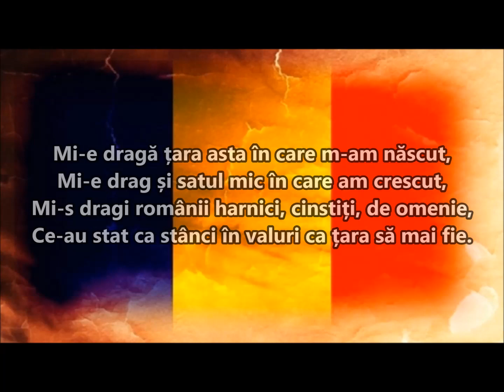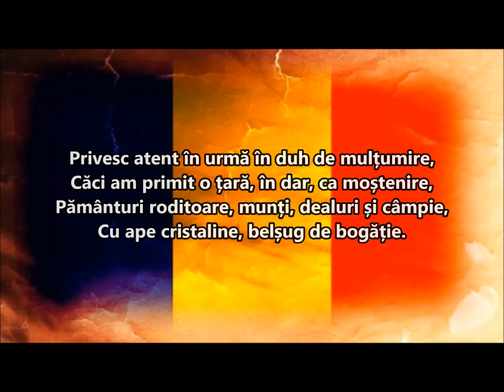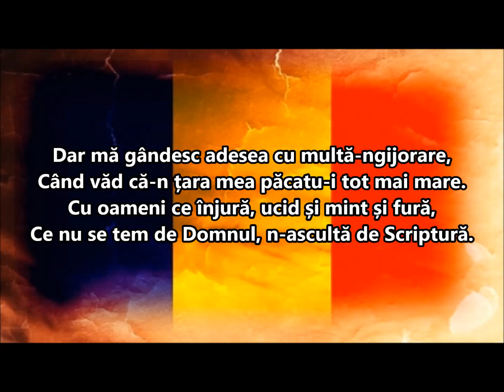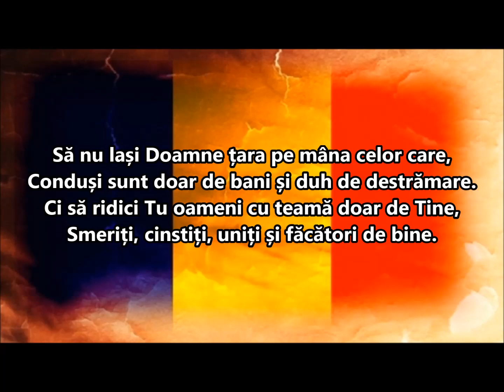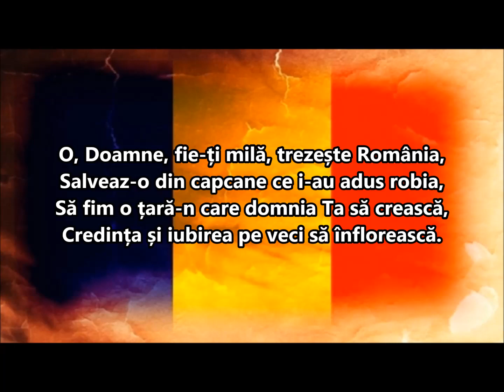”Mi-e dragă țara asta, în care m-am născut” - poezie, Teodor Groza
Mi-e dragă țara asta în care m-am născut,
Mi-e drag și satul mic în care am crescut,
Mi-s dragi românii harnici, cinstiți, de omenie,
Ce-au stat ca stânci în valuri ca țara să mai fie.

Cinstesc pe toți aceia ce pildă ne-au lăsat,
Ca noi să fim azi liberi, chiar viața lor și-au dat.
Trecut-au prin necazuri, război și sărăcie,
Convinși că Dumnezeu le-a dat această glie.

Mă-ncearcă sentimente de-adâncă prețuire,
Pentru acei ce țara sujit-au cu jertfire,
Au zis o rugăciune gândind la cele sfinte,
Și n-au vândut pământul pentru un blid de linte.

Privesc atent în urmă în duh de mulțumire,
Căci am primit o țară, în dar, ca moștenire,
Pământuri roditoare, munți, dealuri și câmpie,
Cu ape cristaline, belșug de bogăție.

Dar mă gândesc adesea cu multă-ngijorare,
Când văd că-n țara mea păcatu-i tot mai mare.
Cu oameni ce înjură, ucid și mint și fură,
Ce nu se tem de Domnul, n-ascultă de Scriptură.

Deși mulți se declară încă a fi creștini,
Prin fapte se demască că au ajuns păgâni,
S-au lepădat de Domnul și legile lui sfinte,
Pășesc pe căi stricate ce duc înspre morminte.

Să nu lași Doamne țara pe mâna celor care,
Conduși sunt doar de bani și duh de destrămare.
Ci să ridici Tu oameni cu teamă doar de Tine,
Smeriți, cinstiți, uniți și făcători de bine.

Să vină Tată vremuri de har, de-nviorare,
Să-ntoarcă acasă frații plecați peste hotare.
Iar cei ce azi se luptă familii să distrugă,
Mustrarea-Ți și-ndreptarea pe toți să îi ajungă.

O Doamne, fie-ți milă, trezește România,
Salveaz-o din capcane ce i-au adus robia,
Să fim o țară-n care domnia Ta să crească,
Credința și iubirea pe veci să înflorească.

de Teodor Groza
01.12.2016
Vișeu de Sus